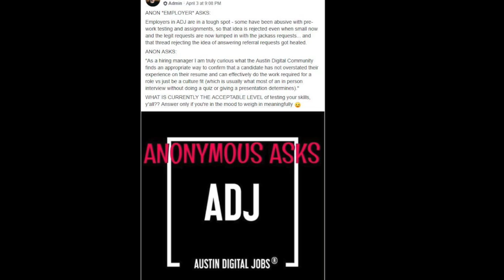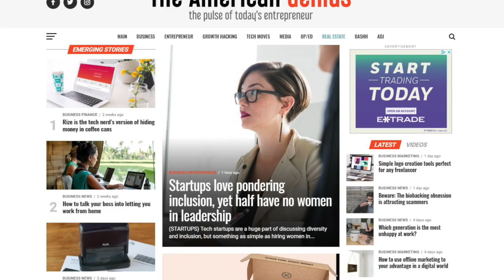Lani Rosales, 2019 Anne Durrum Robinson Creative Initiative Award winner.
Christi Schwanbeck explains the impact that Lani Rosales's Austin Digital Jobs Facebook page had on her.